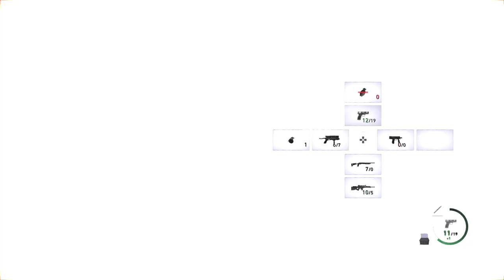Resident Evil 4_merciless knight